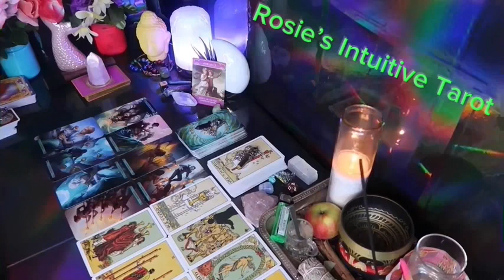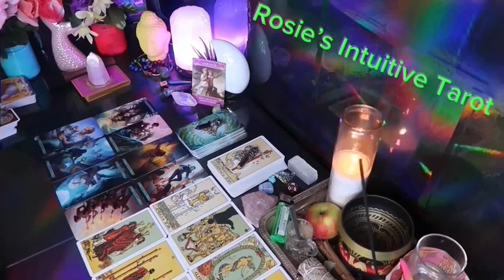SCORPIO ❤️THIS COULD HAPPEN ANY DAY NOW WITH YOUR PERSON, SO PREPARE” 💗🫢NOVEMBER LOVE TAROT 😍🔥🤩🔥